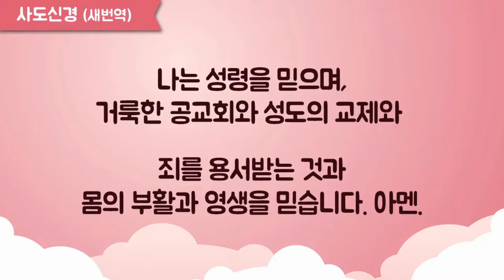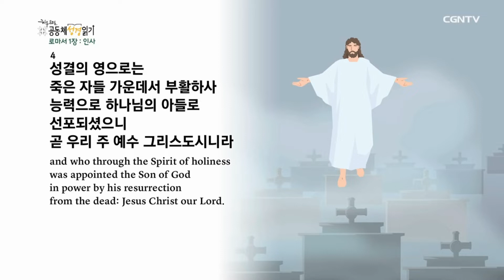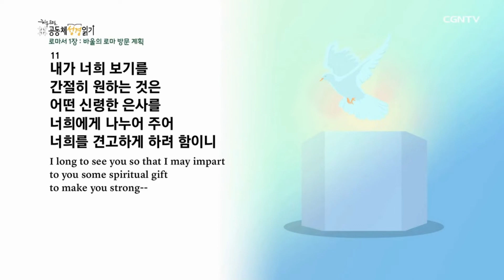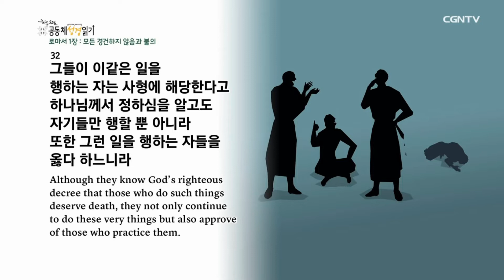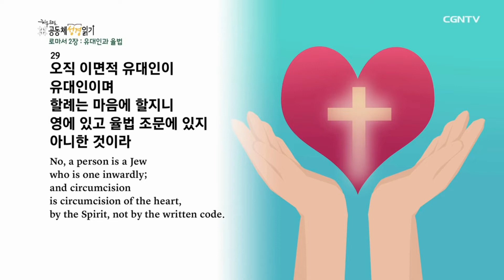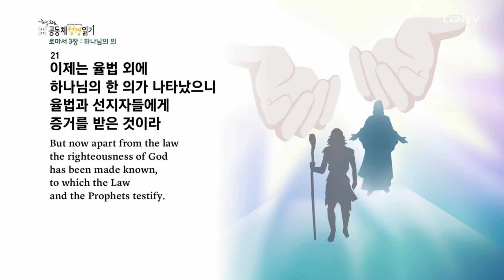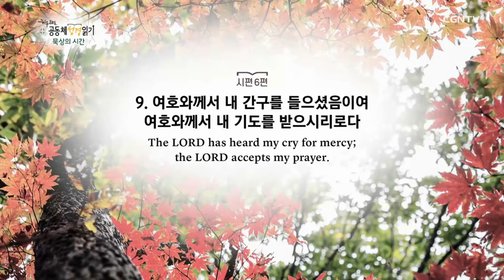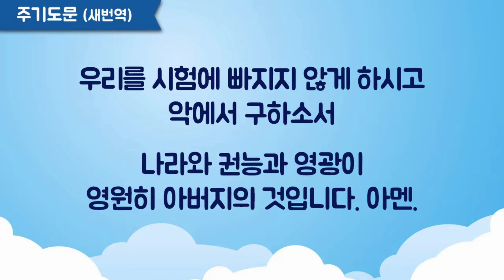365온라인가정예배 327일차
2021년 11월 23일 대구신은교회 365일 온라인가정예배 327일차